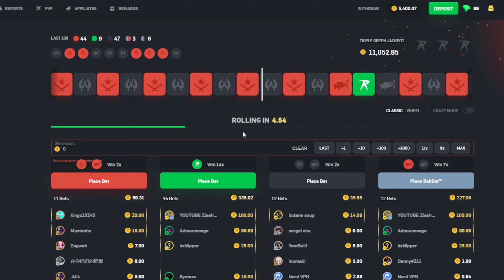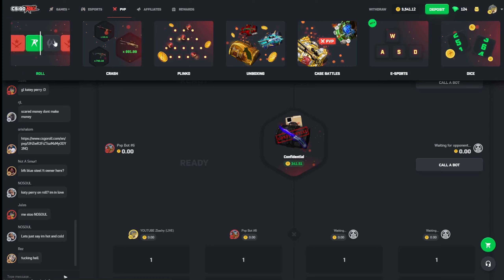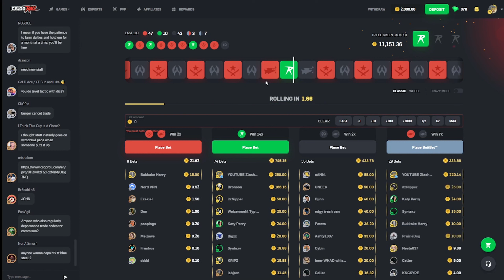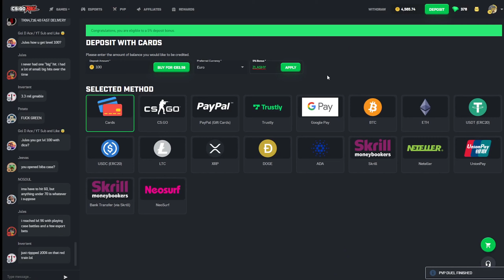THIS IS THE MOST INSANE COMEBACK EVER AT CSGOROLL?! ($20,000 PAYOUT)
Free case!
3 Free cases!
Free 6 cases!